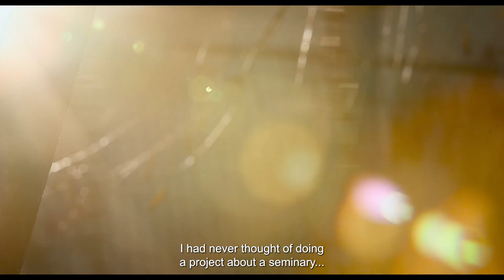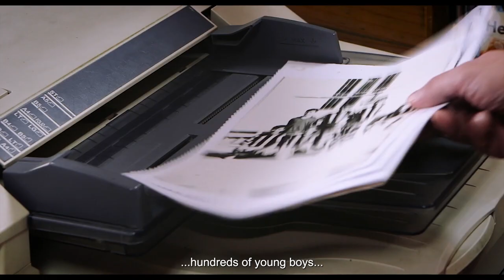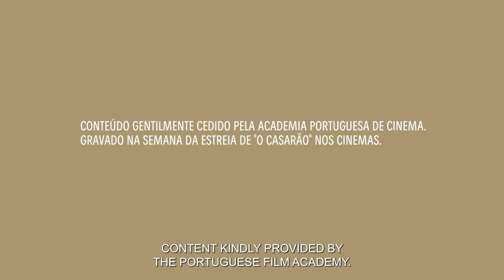Next Premiere | O Casarão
Portuguese Film Academy's Next Premiere episode dedicated to The Old House. Produced and recorded in November 2021, on the occasion of the film's commercial premiere.